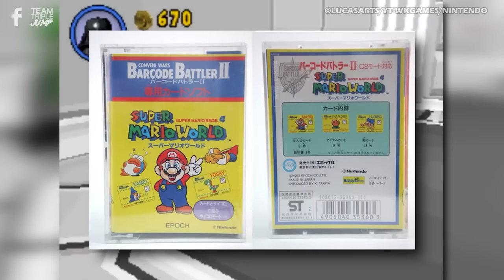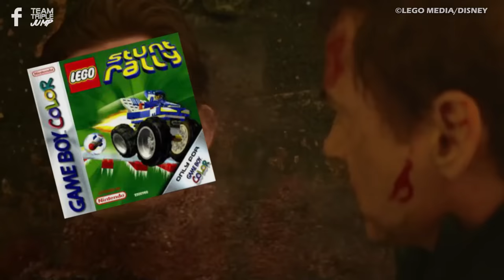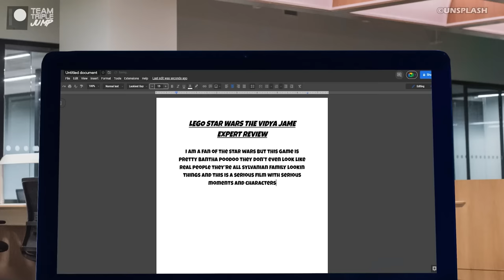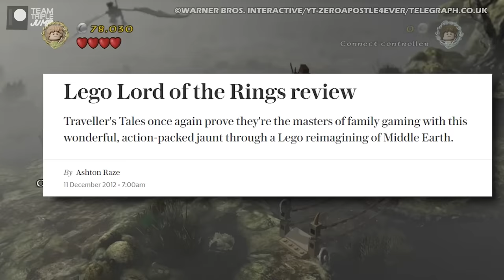Every LEGO Video Game Ranked From WORST To BEST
In 1932, Ole Kirk Kristiansen founded a toy company called The Lego Group and quickly found an enthusiastic young audience the world over. Lego’s success led not only to a number of high-profile licensing deals, theme parks, television shows, and feature films, but video games as well. We’ll be looking at those video games – all of them – and ranking them from worst to best. This is Every Lego Video Game Ranked from Worst to Best.

VO: Peter Austin (@ThatPeterAustin) & Ben Potter (@Confused_Dude)
Script: Philip J Reed (@NoNoiseChitChat)
Video Editor: Alex Winters (@MrSteakFace)

Featured LEGO games:
• Bionicle
• Bionicle Heroes
• Bionicle: Matoran Adventures
• Bionicle: Maze of Shadows
• Creator: Harry Potter and the Chamber of Secrets
• Drome Racers
• Football Mania
• Galidor: Defenders of the Outer Dimension
• Island Xtreme Stunts
• Lego Alpha Team
• Lego Batman 2: DC Super Heroes
• Lego Batman 3: Beyond Gotham
• Lego Batman: The Videogame
• Lego Battles
• Lego Battles: Ninjago
• Lego Bionicle
• Lego Builder’s Journey
• Lego Chess
• Lego Chic Boutique
• Lego City Undercover
• Lego City Undercover: The Chase Begins
• Lego Creator
• Lego Creator: Harry Potter
• Lego Creator: Knights’ Kingdom
• Lego DC Super-Villains
• Lego Dimensions
• Lego Fever
• Lego Friends
• Lego Harry Potter: Years 1-4
• Lego Harry Potter: Years 5-7
• Lego Indiana Jones 2: The Adventure Continues
• Lego Indiana Jones: The Original Adventures
• Lego Island
• Lego Island 2: The Brickster’s Revenge
• Lego Jurassic World
• Lego Knights’ Kingdom
• Lego Legends of Chima: Laval’s Journey
• Lego Loco
• Lego Marvel Super Heroes: Universe in Peril
• Lego Marvel’s Avengers
• Lego Minifigures Online
• Lego My Style: Kindergarten
• Lego My Style: Preschool
• Lego Ninjago: Nindroids
• Lego Ninjago: Shadow of Ronin
• Lego Pirates of the Caribbean: The Video Game
• Lego Racers
• Lego Racers 2
• Lego Rock Band
• Lego Star Wars II: The Original Trilogy
• Lego Star Wars III: The Clone Wars
• Lego Star Wars: The Force Awakens
• Lego Star Wars: The Skywalker Saga
• Lego Star Wars: The Video Game
• Lego Stunt Rally
• Lego The Lord of the Rings
• Lego Universe
• Lego Worlds
• Legoland
• The Lego Movie 2 Videogame
• The Lego Movie Videogame
• The Lego Ninjago Movie Video Game